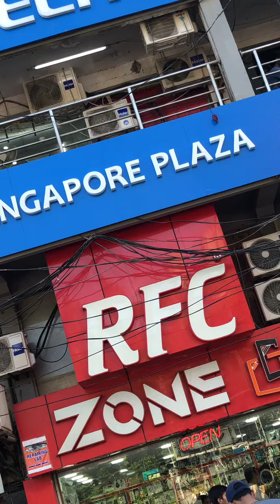| VLOG NO.7 | | Singapore Plaza | | Saddar , Rawalpindi |